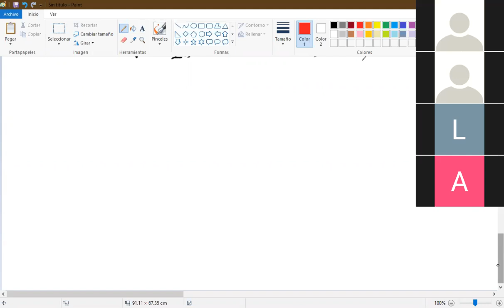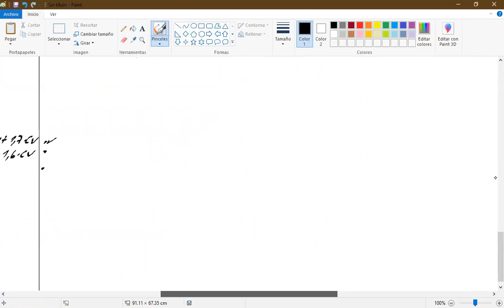HORMIGON 25 SEP 2020